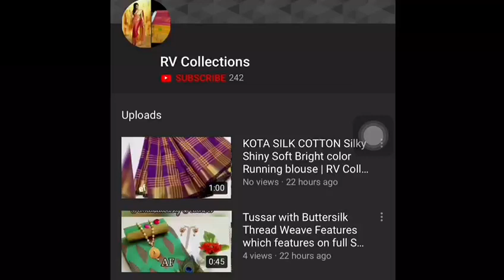Printed Mysore Silk Sarees n Blouse | COD Available | RV Collections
700. Cash on delivery 💐💐💐

Step out of your house with these Stunning Printed Sarees. Gorgeousness is within you!

 Catalog Name: Samridi Printed Mysore Silk Sarees Vol 2

 Fabric: Saree -Mysore Silk , Blouse - Mysore Silk

 Size: Saree Length With Running Blouse - 6.3 Mtr

 Work: Printed

 Dispatch: 2 – 3 Days

 Designs: 9
  700. Cash on delivery 💐💐💐

Jamdani Sarees,
bridal sarees,
kuppadam sarees,
uppada sarees,
chiffon sarees,
chettinad sarees,
Wedding sarees,
Party wear sarees,
Banarasi sarees,
Bangalore silk sarees,
Linen Sarees,
Ikkat sarees,
Two tone sarees,
Hadloom sarees,
Organza sarees,
Organsa sarees,
half sarees,
Rayon Kurtis,
Bandhani Sarees,
saris,
Daily wear sarees,
Blouse designs,
Bridal sarees,
Marriage collections,
latest sarees,